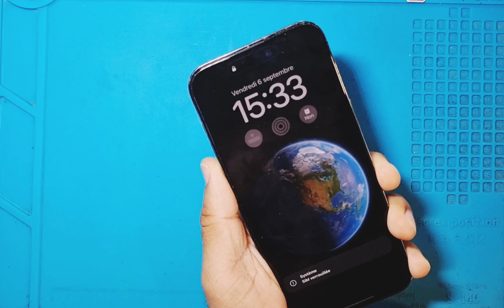How to Replace the Charging Port on an iPhone 14 Pro Max / 14 Pro - Step-by-Step Guide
This step-by-step video tutorial provides a detailed guide on how to replace the charging port on an iPhone 14 Pro Max. Learn how to diagnose and fix iPhone 14 Pro Max charging issues by swapping out the broken charging port. This in-depth repair guide goes through the process of opening up the iPhone, removing the old charging port, installing a new port, and reassembling the phone. It includes a list of required tools like precision toolkits and iPhone opening tools, and provides tips on finding high-quality replacement iPhone 14 Pro Max charging ports. This iPhone repair video is perfect for anyone experiencing problems with their iPhone 14 Pro Max not charging or having a loose/broken charging port and want to learn how to fix it themselves rather than pay for an expensive Apple repair. Whether you're a beginner or experienced with phoneclinic smartphone repair projects, this instructional iPhone 14 Pro Max charging port replacement guide has everything you need to successfully troubleshoot and replace your faulty iPhone 14 Pro Max charging port.